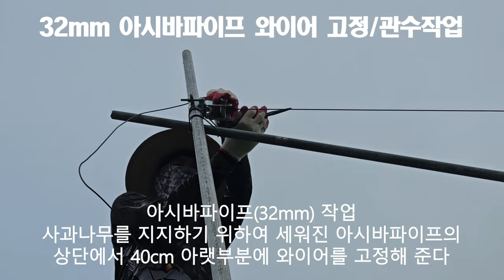아시바파이프(32mm) 상단 와이어 고정/점적/스프링쿨러 관수작업(40mm 수도관파이프 배관, 모터, 호스 지지대, 호스 연결구 커플러작업, 호스 연결): 제2농장 20230719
아시바파이프(32mm) 상단 와이어 고정/관수작업(40mm 수도관파이프 배관작업,점적/스프링쿨러 단상 2마력 모터작업,점적호스 지지대 작업,점적/스프링쿨러 호스 연결구 커플러작업,점적/스프링쿨러 호스 연결작업): 제2농장 20230719

삼도봉농장에서 직접 실시하였던 관련 동영상은 다음과 같다.
오늘은 아시바파이프(32mm) 상단 와이어 고정과 관수작업 5일째입니다  .

아로니아농장의 비가림시설을 할 때, 사용했던 32mm 아시바파이프 길이가 3.1m이어 사과나무 지지대를 4m로 하기 위하여 32mm 아시바파이프를 상단부분에 1.5m를 추가로 연결하여 사용하였다.
즉, 기존 32mm 아시바파이프(3.1m)-32mm 아시바파이프 땅 속 묻기(60cm)+32mm 아시바파이프 추가(1.5m)=4m로 하였습니다.

그리고 사과나무 지지대인  32mm 아시바파이프를 더욱 튼튼하게 고정시키기 위한 25mm 파이프도 재활용하였다.
즉, 아로니아농장의 비가림시설에서 사용했던 것을 이용하였다.

사과나무 지지대(32mm) 연결핀 이용하여 아시바파이프 상단부분(1.5m) 추가 연결하기: 제1농장 20230703

사과나무 지지대 아시바파이프32mm 상단 와이어줄 매기/하우스창고 만드는 방법: 제1농장 20230704

아시바파이프(32mm) 박기/아시바파이프 상단부분(1.5m) 추가 연결/고정하기/25mm 파이프 이동/아시바파이프 고정해 주기/상단부분 와이어 고정작업: 제2농장 20230711

3월 16일~17일 비가림시설해체 후, 7월 3일(1농장)부터 6일동안 사과나무지지대 32mm아시바파이프 연결핀 으로 1.5m 파이프를 윗부분연결작업 하였다.
4일(1농장)에는 사과나무 지지대 아시바파이프(32mm) 상단 와이어 매기와 하우스 창고를 만들어 가고 있다.
6일(1농장)에는 4일에 일부 만들어 놓은 하우스창고 부직포 / 비닐 / 푸른망 을 씌우고 4개출입문제작 하였다. 그리고 일부 인원은 관수시설 스프링쿨러 점적관수 연결하기 위한 배관작업 하였다.
11일부터는 제2농장에서 작업하였습니다. 즉, 아시바파이프(32mm)를 박았으며, 아시바파이프(32mm)에 상단부분(1.5m) 추가 연결과 고정하였다.
그리고 아시바파이프(32mm)를 지지해 주기 위하여 25mm 파이프를 이동하였으며, 이를 이용하여 아시바파이프(32mm)를 고정해 주고 상단부분 와이어 고정하였다.
19일은 아시바파이프(32mm) 상단 와이어 고정작업/관수작업(40mm 수도관파이프 배관작업, 점적/스프링쿨러 단상 2마력 모터작업,점적호스 지지대 작업, 점적/스프링쿨러 호스 연결구 커플러작업, 점적/스프링쿨러 호스 연결작업)을 실시하였다.

제2농장은 고추지지대를 이용하여 사과나무를 지지해 주고 있었던 것을 아시바파이프(32mm)를 박아서 사과나무를 지지해 주기 위한 작업을 제1농장에 하였던 작업을 그대로 하였다.
제1농장의 아로니아를 재배하면서 비가림시설을 하면서 사용했던 아시바파이프(32mm/25mm)를 재활용하여 사과나무 지지대 작업을 수행하였다.
특히, 25mm 아시바파이프가 너무나 많이 남아서 32mm 아시바파이프마다 연결하여 더욱 견고하게 만들 수 있었다.

사과나무 지지대를 세우는 작업부터 관수시설 작업까지 최대한 자세하게 소개한다.

구독자 여러분들에게 삼도봉농장의 사과밭을 조성하면서 사과나무 지지대를 세우는 작업부터 관수시설 작업까지 함깨 일을 하면서 체험한 경험을 구독자 여러분에게 정보공유 차원에서 조금이나마 도움이 되었으면 하는 바램으로 동영상을 만들게 되었습니다.

특히, 32mm 아시바파이프 땅에 박기, 박힌 32mm 아시바파이프 윗부분에 1.5m 파이프 꽂아주고 고정시키는 방법, 스프링쿨러 배관작업 관주시설 와이어매기 하우스창고만들기 하우스창고지붕씌우기 등 관련 정보에 대한 궁금한 점이 있으시면 댓글 또는 전화 주시면 소상하게 알려 드리도록 하겠습니다.

제가 잘 모르는 부분을 질문하더라도 이 작업을 해 주셨던 사장님께 문의해서라도 제대로 알려 드리도록 노력하겠습니다.

마지막으로 이러한 농작업을 함에 있어서는 DIY하는 것도 바람직하겠으나 이미 알고 있는 지인을 통한 작업이 가장 좋을 것이라고 생각합니다.

2021년 9월부터 유튜브를 제대로 하자고 마음먹은 유튜버입니다.